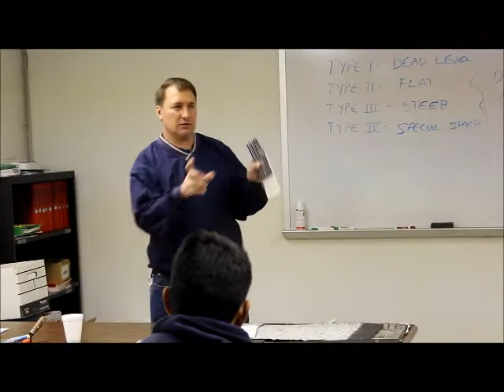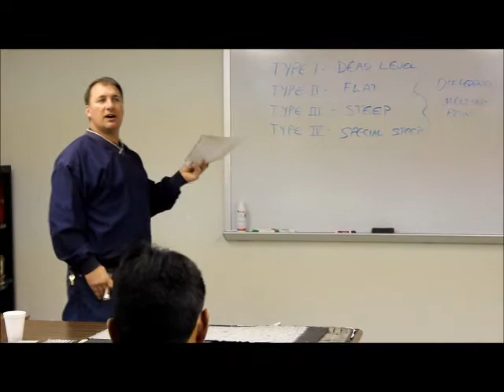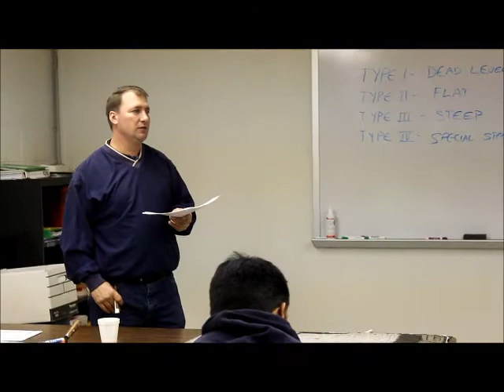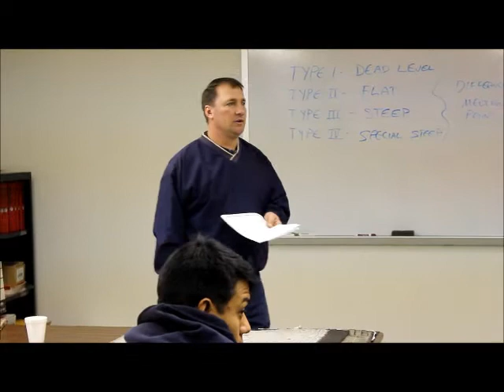3rdYear-Group305: Modified Roofing Class 03-06-2014 - Classroom Lecture / Instruction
March 6th, 2014 - Instructor Kevin Coleman finishes up in-classroom instruction on Torch-down application during the Modified roofing training class. Instructional Video 1 of 2.